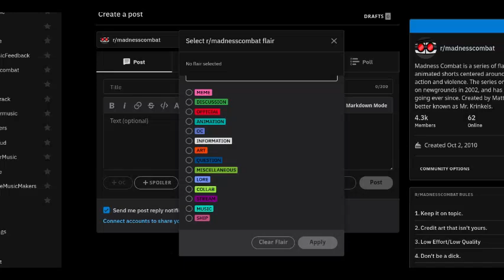Madness Combat - Reddit Madness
i'm sorry